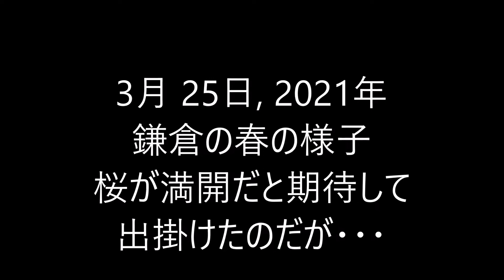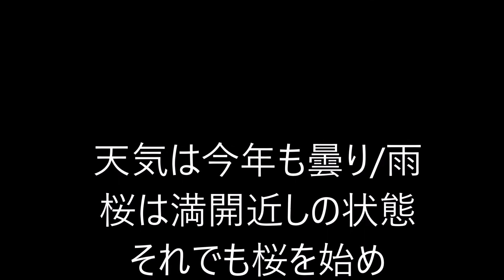山と自然と故郷の写真動画 20210325 鎌倉の春、いまだ浅し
６０代のカメラマンが美しい山や自然、長閑な山村風景を記録してゆくものです。2021年3月25日　鎌倉に春を求めて訪問したが、桜はまだ少し早かったようだ。